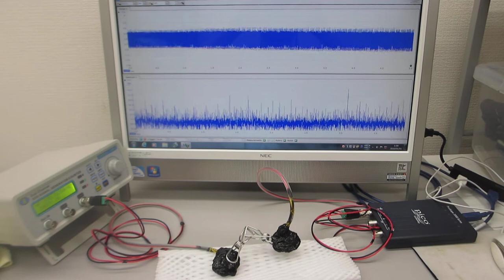超音波発振システム（２０ＭＨｚ）を利用した超音波実験